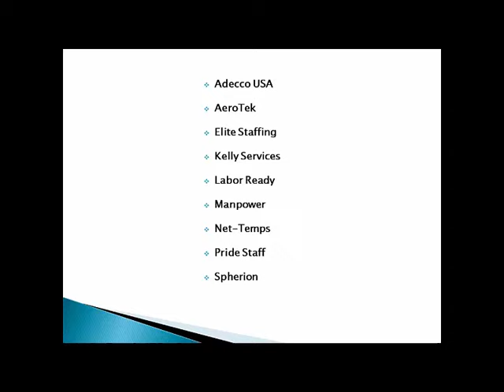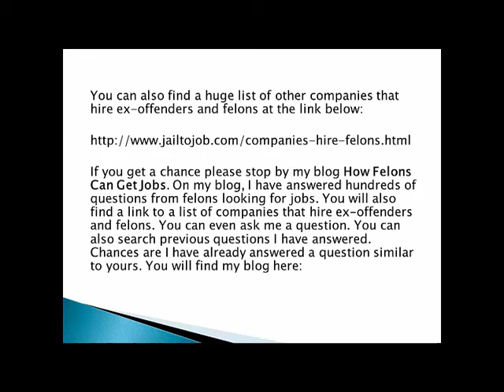Temp Agencies Hire Felons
Ex-offenders and felons looking for jobs often overlook a very good source of employers who will hire them.  Temporary agencies offer excellent opportunities for felons to get hired.

I work with felons everyday and I teach them that there is a definite strategy to using temporary agencies to get jobs. There are temporary employment agencies that service pretty much any industry you can think of.  There are agencies that service the medical field, food service, manufacturing, clerical and other areas.

To get started, here are several nation-wide agencies that have been known to give felons second chance employment opportunities.  You can look them up to find out the best way to apply.

Adecco USA

AeroTek

Elite Staffing

Kelly Services

Labor Ready

Manpower

Net-Temps

Pride Staff

Spherion

These national agencies are a good start but it is my experience that smaller local agencies offer the best opportunities for ex-offenders and felons to get hired.  Often the large agencies have internal policies that limit the hiring of people with criminal records.   Applying to smaller agencies will allow felons the to meet hiring managers who can hire the person they feel is best for the job.

Make a list of temporary agencies in your area from local listings and apply to each one of them just as you would any other job.  Have plenty of resumes to leave along with your application.

Once the interviews come, let the interviewer know that you can be bonded by the Federal Bonding Program.  The Federal Bonding Program encourages businesses to hire ex-offenders and felons by providing insurance policies that protect against employee theft or dishonesty.

If you get a chance please stop by my blog How Felons Can Get Jobs. On my blog, I have answered hundreds of questions from felons looking for jobs. You will also find a link to a list of companies that hire ex-offenders and felons. You can even ask me a question. You can also search previous questions I have answered. Chances are I have already answered a question similar to yours. You will find my blog here: